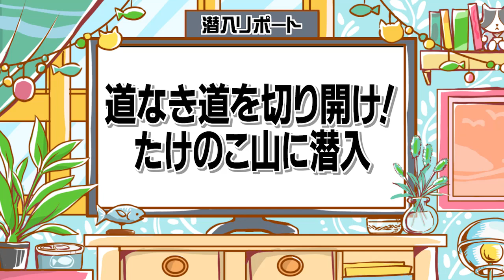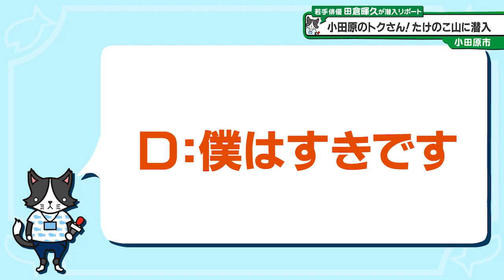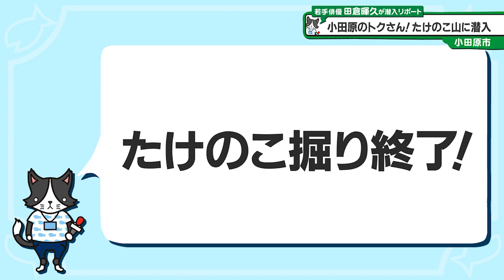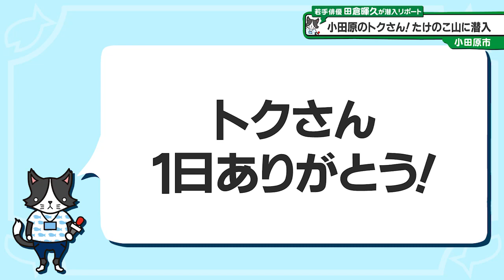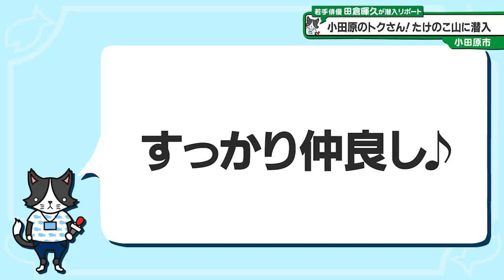猫のひたいほどワイド #1226 潜入リポート・田倉暉久「道なき道を切り開け！タケノコの山に潜入」（小田原市）